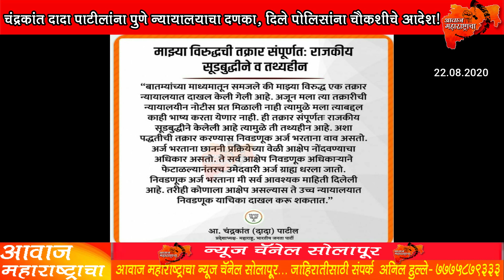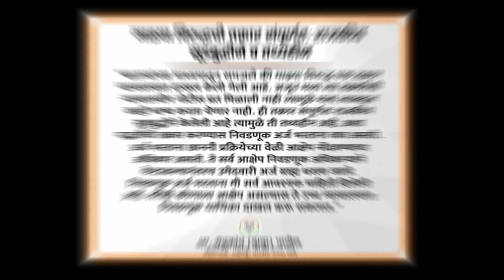चंद्रकांत दादा पाटीलांना पुणे न्यायालयाचा दणका, दिले पोलिसांना चौकशीचे आदेश!chandrakantpatil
चंद्रकांत दादा पाटीलांना पुणे न्यायालयाचा दणका, दिले पोलिसांना चौकशीचे आदेश!chandrakantpatil bjp chandrakantpatilkarnama chandrakantpatilpolice chandrakantpatilcase Awaazmaharashtracha news channel solapur 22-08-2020
Rajtahkary|Udhavthakry|Sharadpawar|Ajeetpawar|Davandrafadnvic|Sanjayraut|Narayanrane|Parathpawar|Rohitpawar
Supriyasulle|Narendramodhi|Amitshah|Nawabmalik|Cahndrakantpatil|Udhayanrajebhosale|Sanjaymamashinde|
Babandadashinde|Rajanpatail|Bjp|Shivsena|Sena|Rahstrawadhicongress|Nationalcongressparty|
Mahavikasaghadhi|